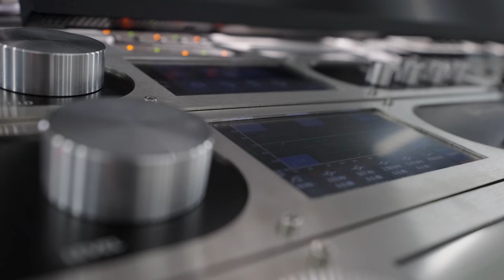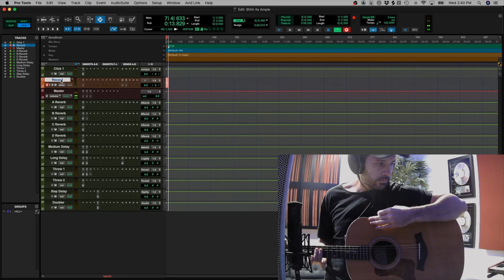Challenging Grammy Awarded Artist to Create the WORST MUSIC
Challenging some of the best producers on the planet to create a really bad sound for another worst track edition. First place will get a Copy of Serum by XferRecords, 2nd place gets Cthulhu and the 3rd place LFO Tool.

●  Studio Hardware:
⇢ Wide Monitor

●  DJ Equipment:
⇢ DJ Headphones